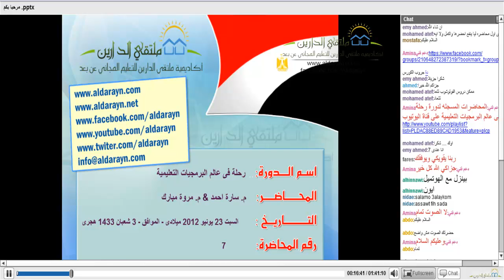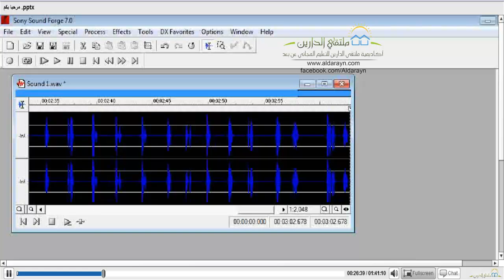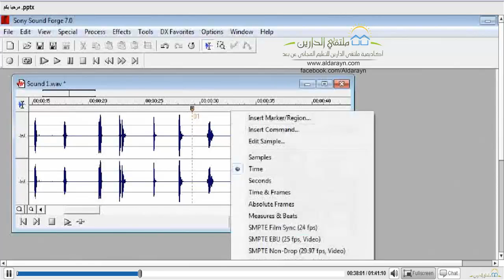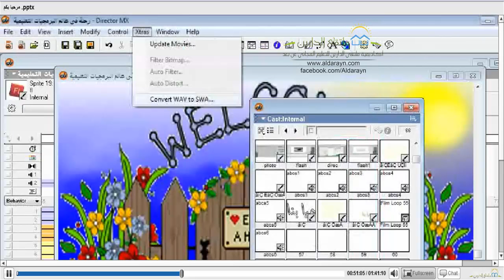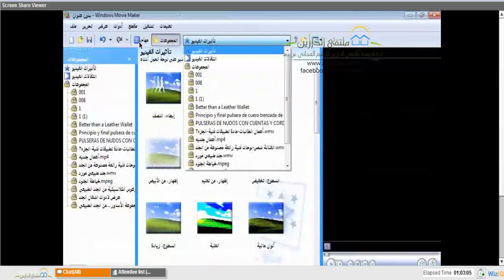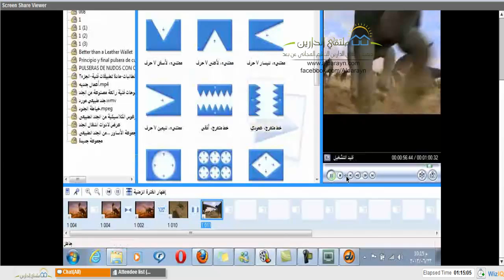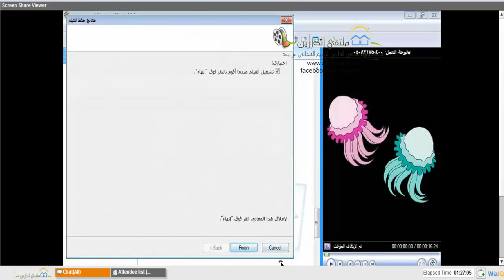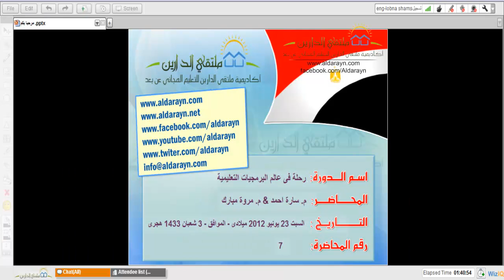ملتقى الدارين|عالم البرمجيات التعليمية|محاضرة7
(¯´'•.¸رحلة في عالم البرمجيات التعليمية¸.•'´¯)
☆.•**••(¯•.صفحة اللأكاديمية ع الفيس بوك ☆.•**••(¯•._